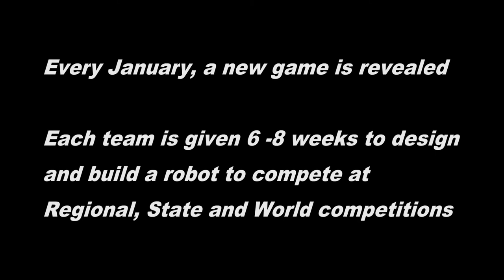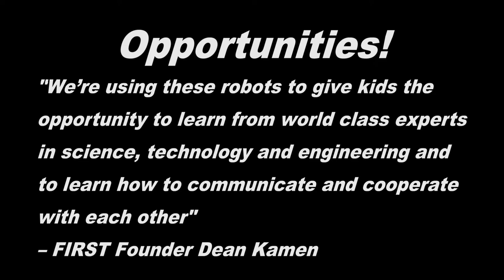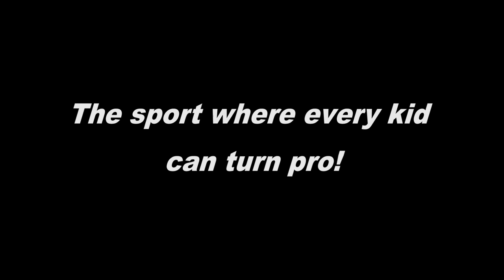FireBears Recruiting Video 2022